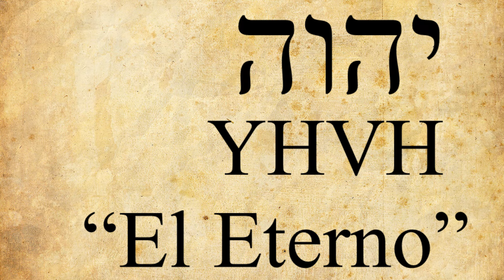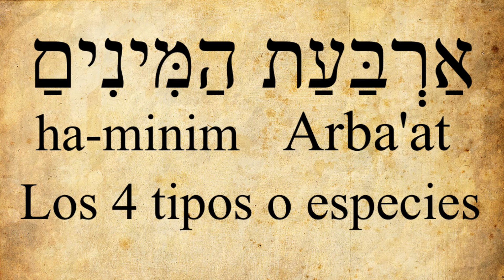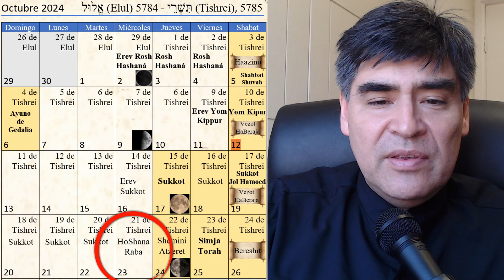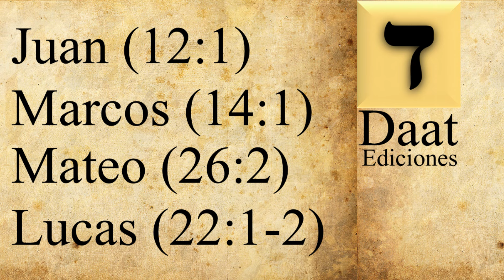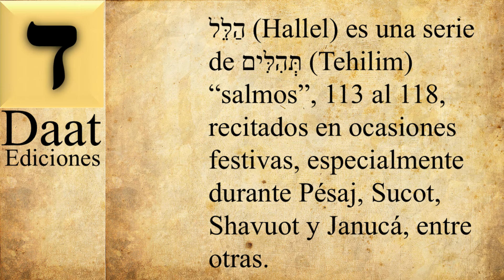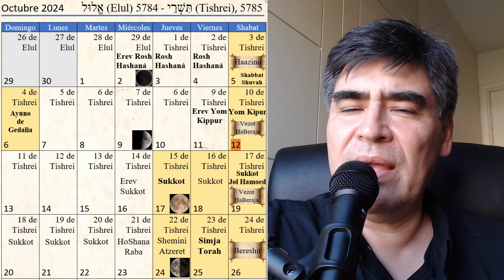Las Aguas Vivas de Jesús y la Influencia de Sucot en el Cristianismo: El Simbolismo del Lulav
En este video, realizo un AnálisisCrítico de la festividad judía de Sucot (סֻכּוֹת, Sukkot) y su impacto en la teología cristiana, especialmente en el Domingo de Ramos. Exploramos cómo Jesús es presentado como el cumplimiento de las profecías de Zacarías y Ezequiel, quienes hablaron de las aguas vivas que fluirán desde Jerusalén en los tiempos mesiánicos. Pero eso no es todo...
Hago una conexión detallada entre el uso del lulav (לֻלָּב, lulav) y las cuatro especies en Sucot, y cómo el cristianismo "tomó prestado" este simbolismo, reflejado en los relatos del Evangelio de Juan y el Apocalipsis. ¿Cómo? A través de las ramas de palma que se usan en la entrada de Jesús en Jerusalén, y que luego se reinterpretan teológicamente como una celebración del reino celestial.
Con un enfoque AcadémicoCrítico, desgloso la famosa ceremonia de la libación del agua (Derramamiento ritual del agua) en el Templo de Jerusalén y cómo Jesús se presenta a sí mismo como la fuente de las "aguas vivas" en los Evangelios, reemplazando así los rituales del Templo. Este video tiene un toque de Sarcasmo para subrayar cómo algunos símbolos judíos fueron adaptados y transformados en la teología cristiana.

Si te interesa profundizar en las conexiones entre el judaísmo y el cristianismo, o si quieres entender cómo las festividades judías como Sucot influyeron en la narrativa cristiana, este video es para ti.